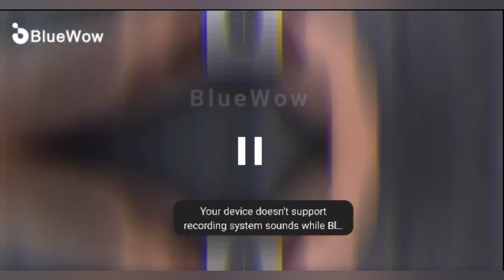Portable Mini Mobile Phone Radiator Universal USB Powered Mobile Phone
Portable Mini Mobile Phone Radiator Universal USB Powered Mobile Phone Cooling Fan Cell Phone Cool Heat Sink For IPhone/Samsung